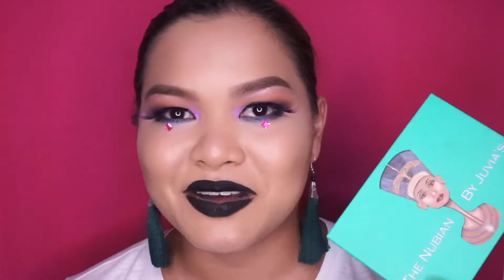Favorite Eyeshadow Palettes SPEND VS SAVE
Hi Beshies,

As requested by one of my subbies, here are my favorite eyeshadow palettes. Spend VS Save ito, besh, so meron at merong swak sa budget!

SPEND:

1. Anastasia Modern Renaissance- P2,800+
2. Juvia’s Place The Nubian 1- P1,800+
3. Make Up For Ever Artist Shadow- P875/single
4. Kat Von D Shade and Light Eye- P1,500+
5. Guerlain 5 Palette Couleurs- P2,000+

SAVE:

1. BYS Eyeshadow Palette- P1,299
2. Sleek MakeUP iDivine Eyeshadow Palette- P695
3. L.A. Girl Inspiring Eyeshadow Palette- P599
4. Pink Sugar Eye Candy Eyeshadow Quad- P399
5. Bobbie Cosmetics Into The Nude Eyeshadow Palette- P200+

Love,
The Beauty Junkee

I edit my videos using IMovie